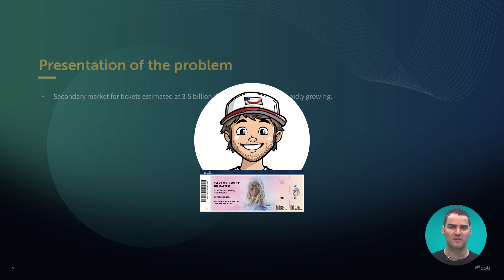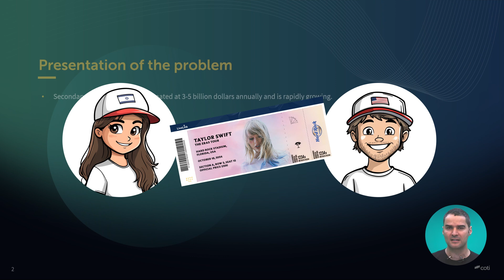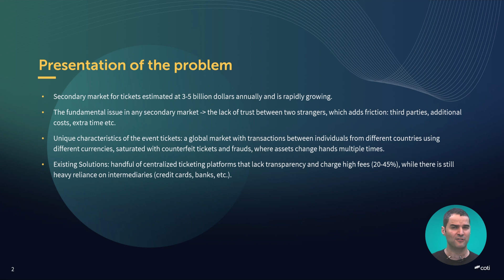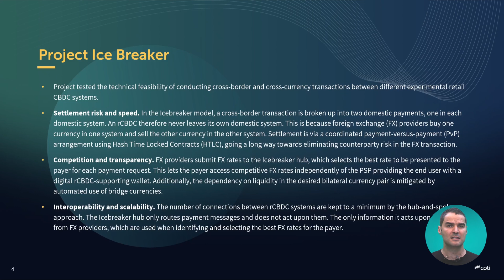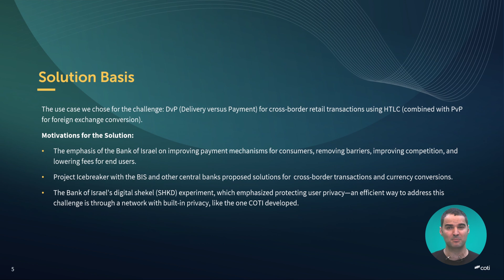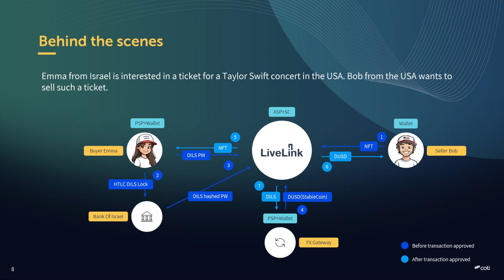Designing Privacy for CBDCs | Ticketing Systems, RWAs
COTI R&D lead presents the outcome of COTI's Digital Shekel Challenge for Bank of Israel. The outcome will be presented to a panel of judges at the Tel Aviv Stock Exchange on 31st October.

The video walks viewers through the design and implementation of onchain cross-border ticket sales. The method uses smart contracts and digital currency for cross border payments, encrypted via the COTI privacy layer. The outcome for the end user is quick easy onchain ticket sales that don't compromise user privacy and security. The same technology can be applied to the exchange of any RWA or cross border payments.